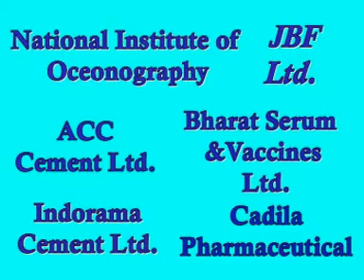Leading Manufacturer Of Laboratory And Scientific Equipment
Welcome to Classic Scientific - Setting new parameters of technical excellence, Classic Scientific introduces itself as a leading manufacturer of laboratory and scientific equipment.

Our product range broadly comprises of laboratory equipment, laboratory dryers, laboratory heating equipment, laboratory furnaces, laboratory ovens, laboratory incubators and cooling equipment.

We provide complete documentation like, DQ/IQ/OQ/PQ protocols along with F.A.T report, calibration test certificate, traceability certificate, test reports, wiring diagram and MOC test certificate,

Our quality standard and after sales services have helped us to maintain a list of satisfied clients, who come to us with repeated orders. Some of our valuable clients are :

Indian Institute of Packaging
Eicher Demim
Bharat Corporation Ltd.
JBF Ltd.
Vora Packaging Pvt. Ltd.
Citizen Scale Pvt. Ltd.
Sahara India Ltd.
Akola Chemicals
Computer Graphics Pvt. Ltd.
Indorama Cement Ltd.
Neon Antibiotic Pvt. Ltd.
Geo-Chem Pvt. Ltd.